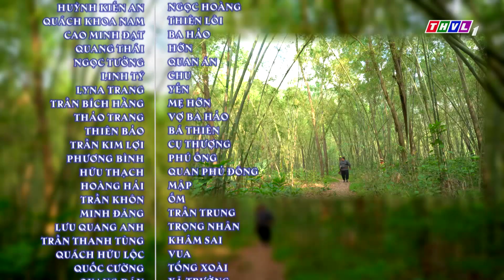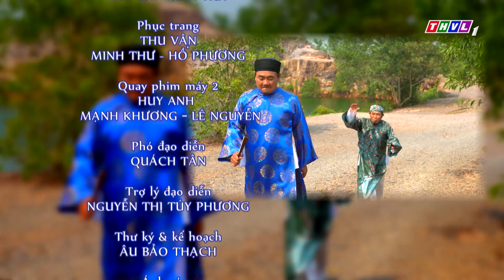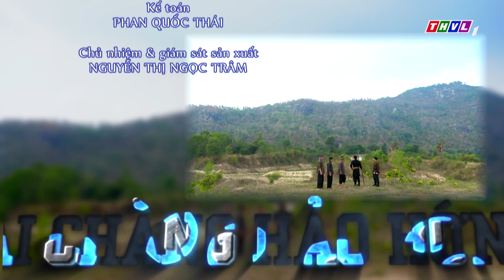Hai chàng Hảo Hớn - Tập 5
Trước thế sự nhiễu nhương quan tham lộng hành, hai chàng Hảo Hớn quyết ra tay hành hiệp trượng nghĩa cướp của người giàu chia cho người nghèo nhưng con đường chung lại có những ngã rẽ. Hớn hiền lành chân thật nhưng kiên định với lí tưởng giúp đời. Hảo đa mưu ranh mãnh lại xây mộng chốn quan trường. Hành trình của người mang Thiên mệnh sẽ đi về đâu và diễn biến ra sao?
Hai chàng Hảo Hớn - truyện cổ tích đặc sắc với những câu chuyện hài hước, dí dỏm đậm chất nhân văn được phát sóng vào lúc 19h45 Chủ Nhật hàng tuần trên kênh THVL1 bắt đầu từ ngày 26/01/2020.